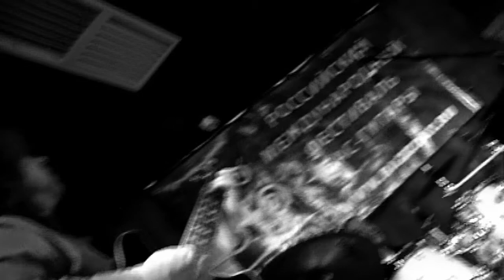Pavel Chekmakovskiy Quintet (Bazzday Fest) #01 Winter Sun 2/2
Pavel Chekmakovskiy (guitar), Alexey Bekker (keyboards), Anton Davidyantz (bass), Sergey Ostroumov (drums),  Constantin Safyanov (saxaphone).
Camera and edition Timur Yunasov.

Павел Чекмаковский. "Зимнее солнце".
Квинтет Павла Чекмаковского в программе фестиваля BAZZDAY - (каждый вторник в клубе Олимпиада-80).  Концерт 23 февраля 2010 года. Состав: Павел Чекмаковский (гитара), Алексей Беккер (клавиши), Антон Давидянц (бас-гитара), Сергей Остроумов (ударные), Константин Сафьянов (саксофон).